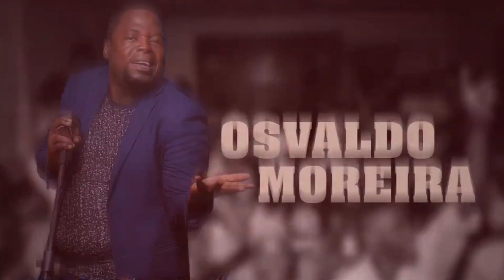COBAiA EP.05 (melhores momentos) @gozaqui comedy club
ABERTO ÀS SEGUNDAS, QUINTAS, SEXTAS & SÁBADOS - ILHA DE LUANDA -
Clube de comédia

🇦🇴 N⁰1
②⓪②③
📍 Ilha de Luanda
🚪Abertura de portas: 18h30
🕖 Horário de show/showtime: 19h00
Temos 🍿🥤🍺💧🧃

SE QUISERES CONTRIBUIR PARA A CONTINUIDADE DA NOSSA ARTE 👇🏾